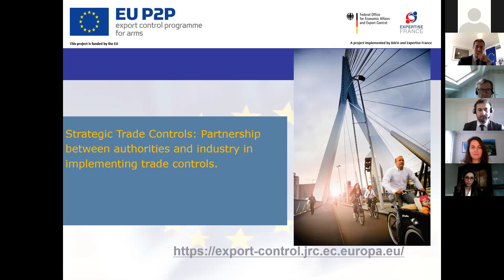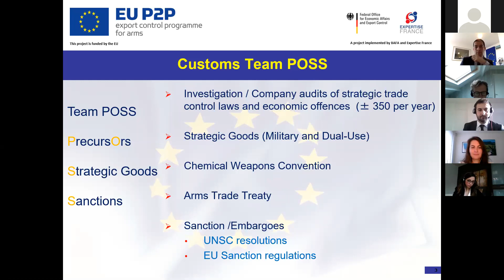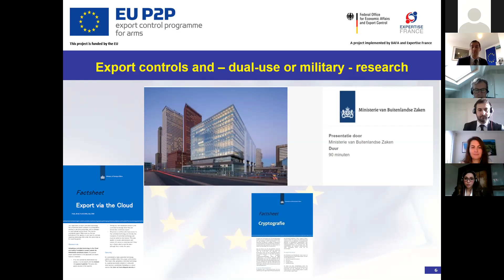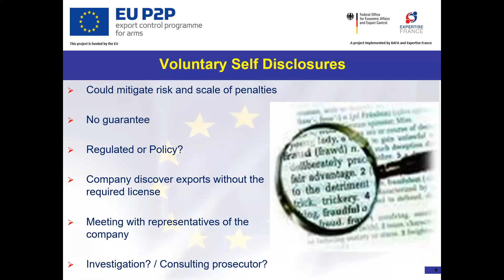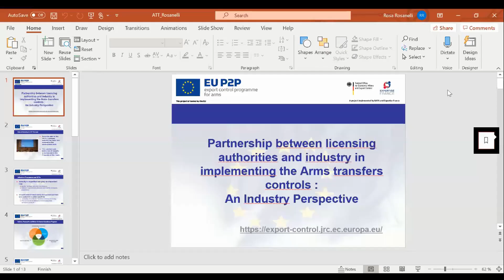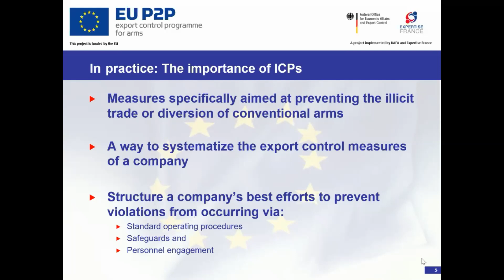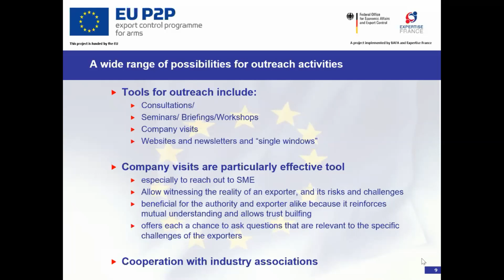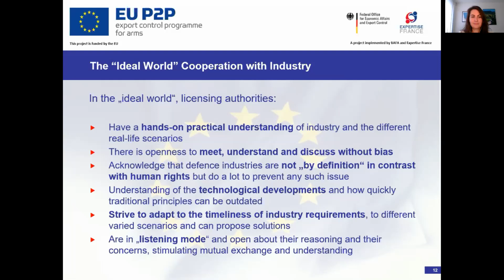EUP2P TCA Webinario #4 - Asociación entre autoridades e industria en los controles de comercio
El programa de apoyo al Tratado sobre el comercio de armas trata de facilitar un apoyo técnico a los países beneficiarios para favorecer la implantación y la aplicación de leyes de control de transferencia de armas.
Este webinario se dedicó a la cuestión de los controles de comercio estratégico y particularmente a la asociación entre las autoridades y la industria en la implantación de controles de comercio.